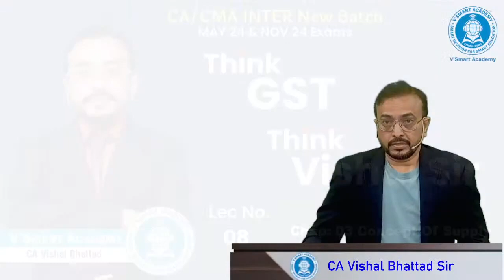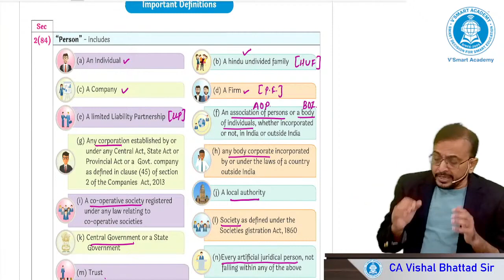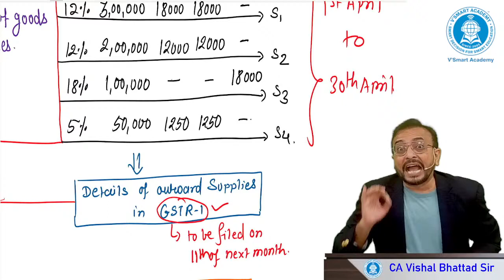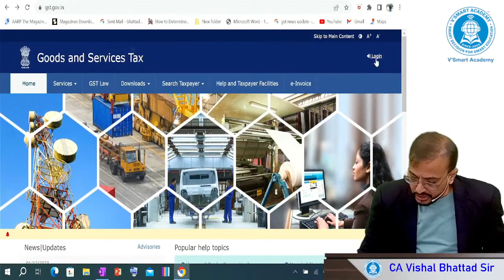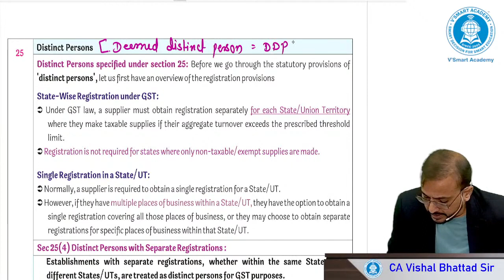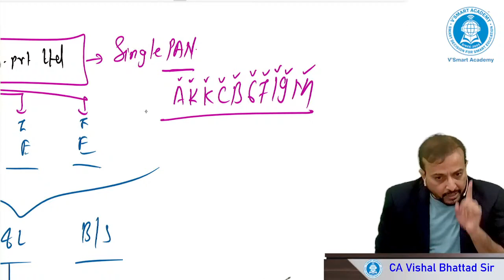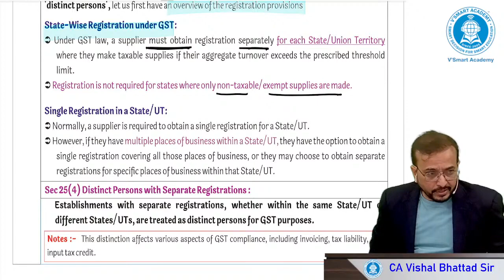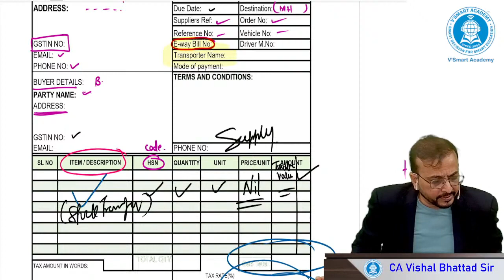08. | CA Inter GST Full Course | For May/Nov 24 | CA Vishal Bhattad